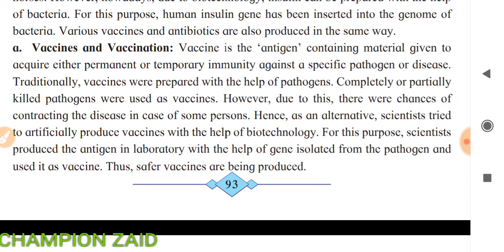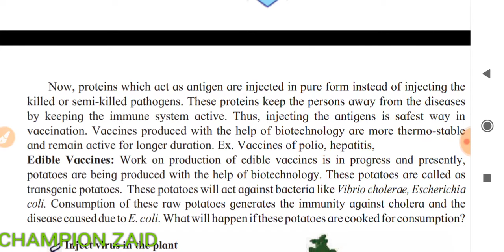Vaccines and vaccination | Process Explained | What is meant by vaccines?